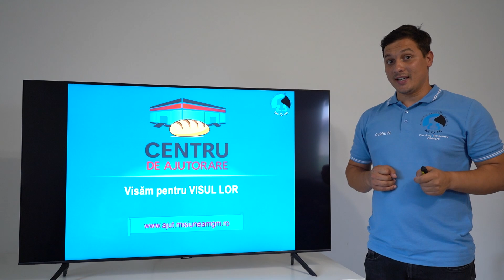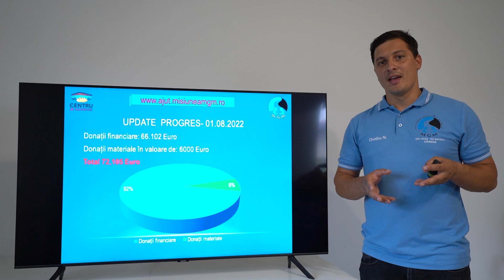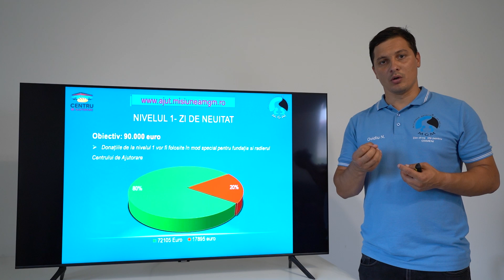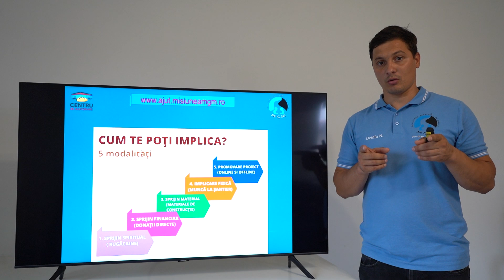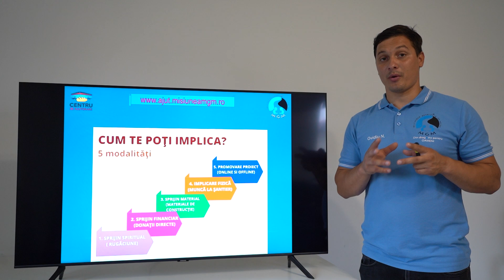La ce sumă am ajuns pentru Centrul de ajutorare?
💙 Din dorința de a fi cât mai transparenți cu dumneavoastră, vă invităm să urmăriți 𝙨𝙩𝙖𝙩𝙞𝙨𝙩𝙞𝙘𝙞𝙡𝙚 𝙘𝙝𝙚𝙞𝙚 𝙖𝙡𝙚 𝙋𝙧𝙤𝙞𝙚𝙘𝙩𝙪𝙡𝙪𝙞 𝘾𝙚𝙣𝙩𝙧𝙪𝘿𝙚𝘼𝙟𝙪𝙩𝙤𝙧𝙖𝙧𝙚𝙈𝙂𝙈.

🙏🏽 Vă mulțumim pentru că sunteți alături de noi în acest minunat proiect.

Banca BCR

✔️RON: RO92 RNCB 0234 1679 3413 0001
✔️GBP: RO81 RNCB 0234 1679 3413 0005
✔️EUR: RO65 RNCB 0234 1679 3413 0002
✔️USD: RO38 RNCB 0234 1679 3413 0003

 Cod SWIFT:RNCBROBU

Cu specificația: ”Visăm pentru visul lor”